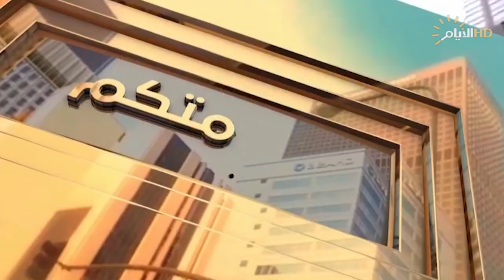بخدمتكم مع حازم الحربي | حلقة خاصة عن بلدية اللطيفية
إسماعيل لفتة المعموري | مدير بلدية اللطيفية